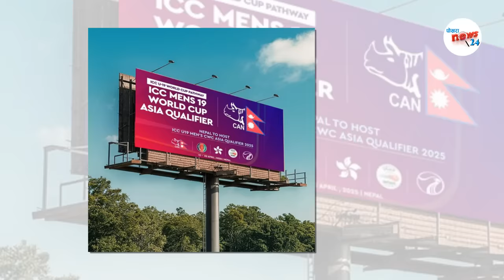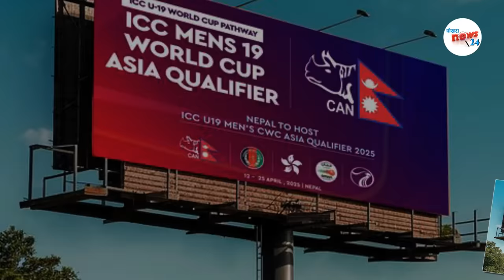Breaking News नेपालले क्रिकेट विश्वकप छनोट आयोजना गर्ने u 19 worldcup news